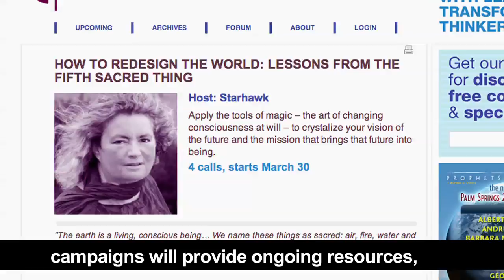The Fifth Sacred Thing - Kickstarter Video (Captioned)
Kickstarter fundraising campaign video for the feature film project of Starhawk's epic action-adventure fantasy novel The Fifth Sacred Thing, produced by Yerba Buena Films.